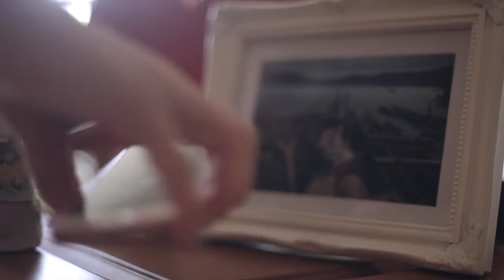Olivia & Ian - Trailer by THEUPPERMOTION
There's an old saying. If two people are meant to be together, they will eventually find their way into each others' arms... no matter what.
This is how I feel when I met Ian and Olivia on the day before the wedding, they seems meant to be...

Olivia and Ian is perfect for each other somehow.
She's kind and he's fun! I love how they made my job seems easier, cause they sure an easy to love person that can't stop made me laugh with their jokes around!

Reception was hold in Ritz Carlton, Mega Kuningan, Jakarta.
A couple week after their wedding day at Singapore. It was a fun experience to be able working together with Ms. Lili for had done her magic brush on Olivia's make-up, Ayodia, for entire gorgeous decoration, and Ms. Lala who runs everything perfectly organized!

Love itself is a journey without limitation, while marriage is an union between two imperfect person that meant to be as perfect one.
I'm honored to be part of this very of step of their long path journey.
Congratulations once again for Olivia and Ian for this amazing dream comes true, may we'll meet each other again in any cross path in the future!

Sincerely,
Theuppermotion